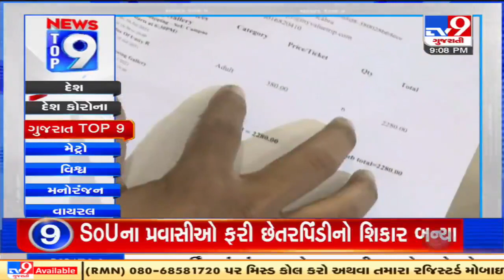Top 9 Regional News Of The Day: 17-07-2021| TV9News